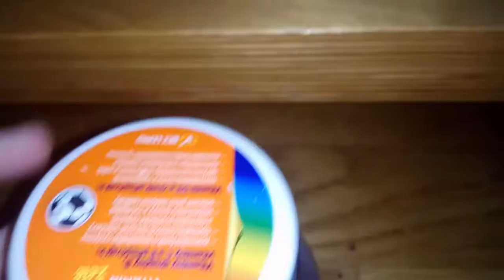Кормление тегенарии стенной.